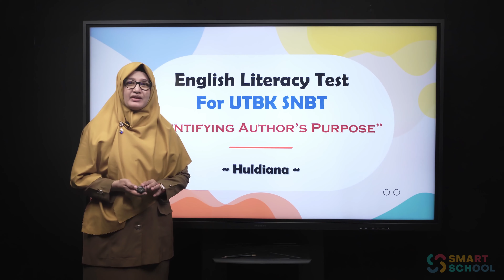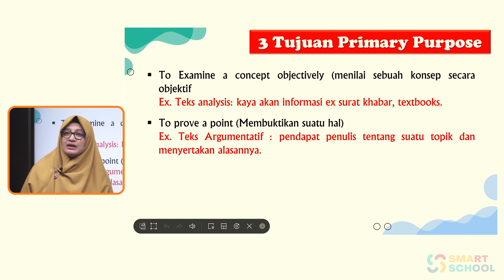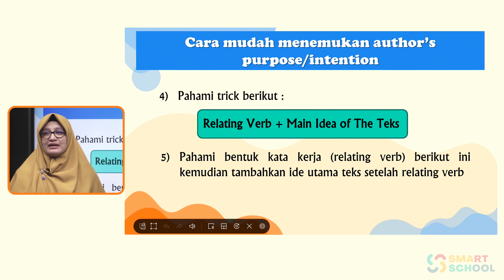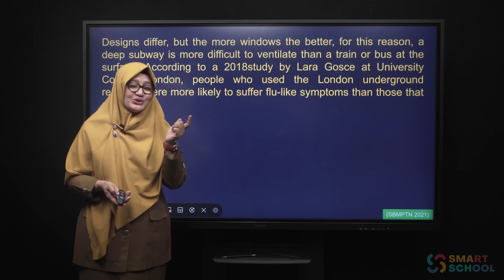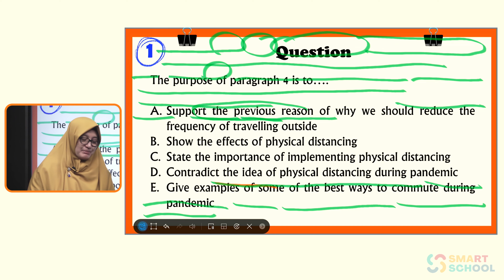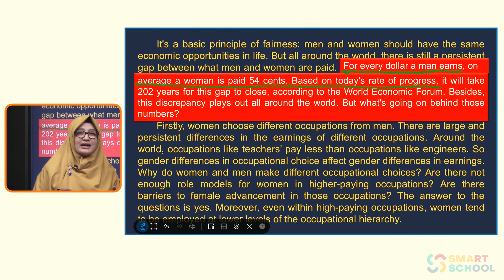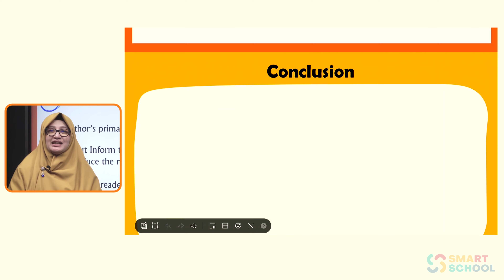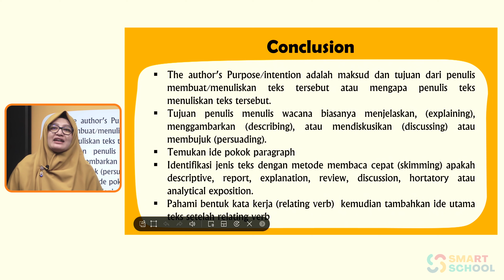Bahasa Inggris - Literasi Bahasa Inggris "Identifying Author's Atittude - Huldiana S.Pd.M.Ed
Live : 28 Februari 2023
Mata Pelajaran : Bahasa Inggris
Materi : Literasi Bahasa Inggris "Identfying Author's Atittude